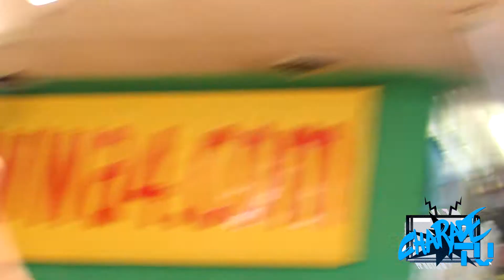A Day in the Life of a Profesional Wrestler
Charade returns the WWA4 as always to prepare for this weekend's upcoming wrestling event in philadelphia. With his first match back since his injury around the corner, there is plenty of preparation to be done.

Just about everyone has seen the clip of Charade, the man who spiked himself on a double moonsault and kicked out to tell about it. The video went viral instantly and was featured on Comedy Central, VH1, TruTV, WorldStarHipHop, and more. Not only is this man alive and well but he was back in the ring in only 5 months!

This is his story. Daniel Tosh, eat your heart out. Charade is making his own redemption.